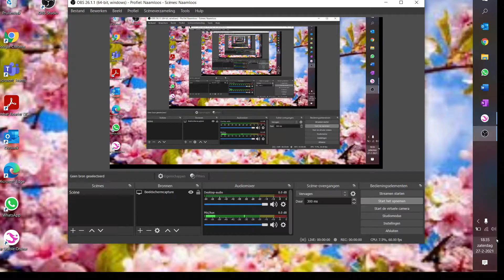dansen in fort pinta en ik laat een trucje zien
hoi iedereen leuk dat je kijkt ik ga in deze video een trucje laten zien en ik ga dansen in fort pinta aboneer op mijn kanaal en doe een duimpje omhoog